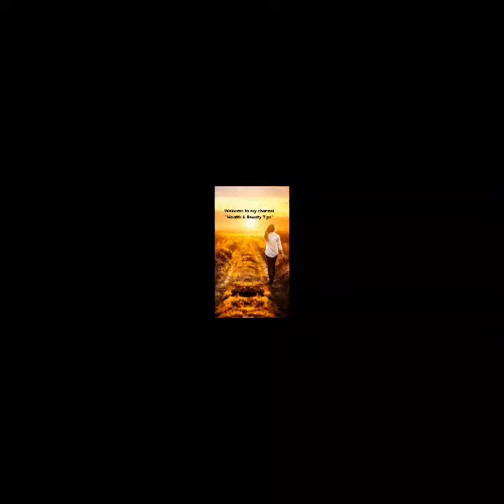The health benefits of walking regularly/ হাঁটার উপকারিতা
যুক্তরাষ্ট্রের স্ট্রোক এসোসিয়েশনের এক গবেষণায় দেখা গেছে

হাঁটার উপকারিতা:

* সুস্থ্য হৃদপিন্ড ,সুন্দর জীবন

*বাড়বে সুস্থ্যতা

*ওজন নিয়ন্ত্রণের অসাধারণ ব্যায়াম